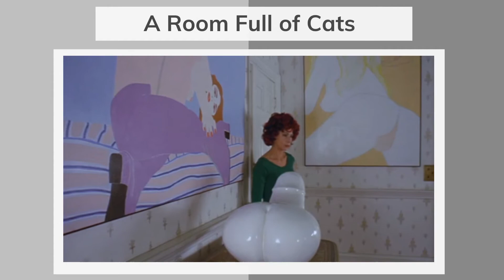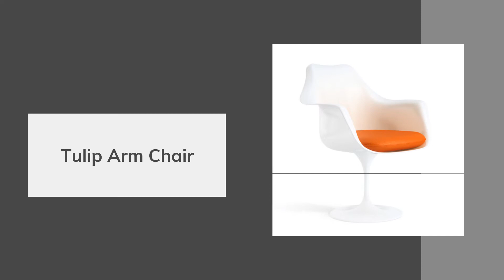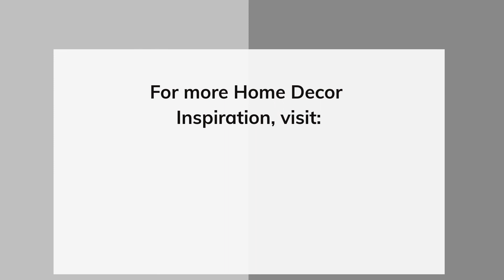A Clockwork Orange - Furniture, Home Decor, Interior Design & Gift Ideas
No one can deny the beauty and originality that Stanley Kubrick brings to his films, especially his artistic set designs. Case in point is the retro yet sexual theme he favored in A Clockwork Orange.

While it’s true that most of his design choices were unique (case in point, the spiky quilt on Alex’s bed), some key pieces are also controversial like the phallic sculpture and the Jesus statue.

There are many outstanding sets that you can take inspiration with on the film, like the record shop or even the simple yet iconic ‘Home’ sign.